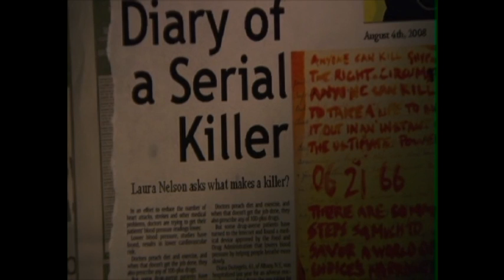Copycat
scenes from Film